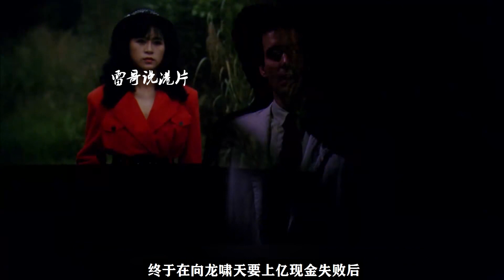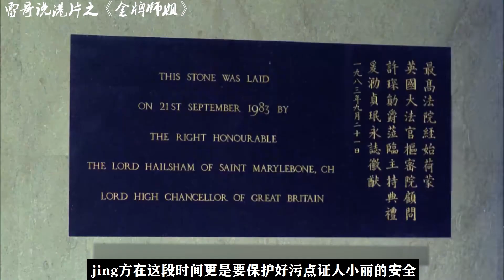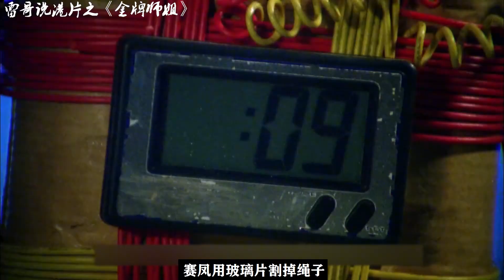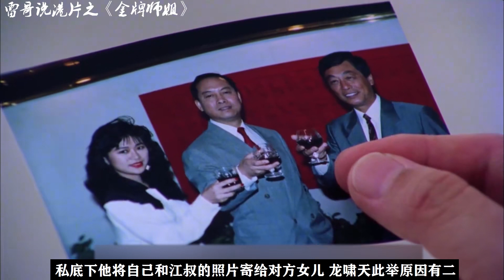港片：他是江湖大佬龍嘯天，穿上西裝是斯文商人，脫下是黑道暴徒